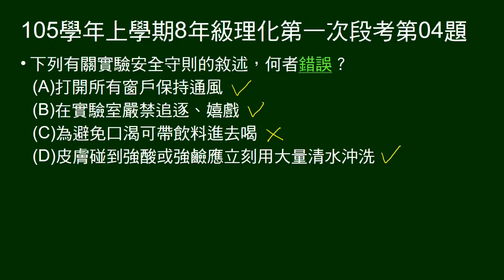105學年上8年級理化一段第04題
問實驗室安全守則敘述，何者錯誤。